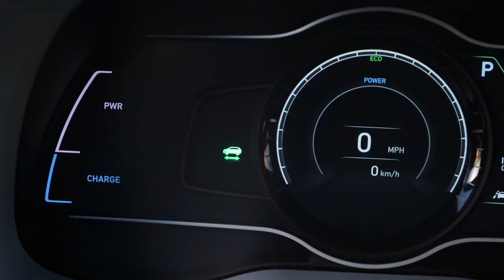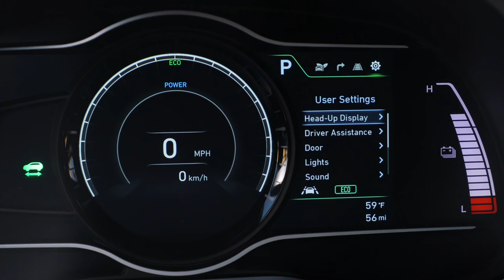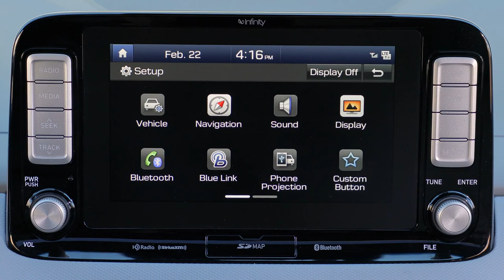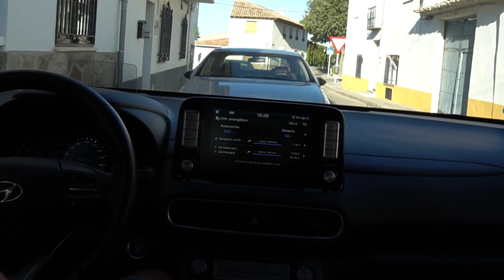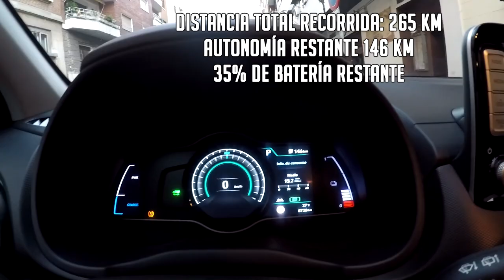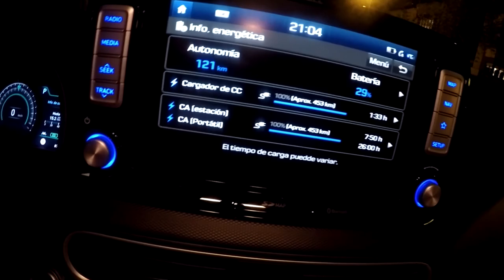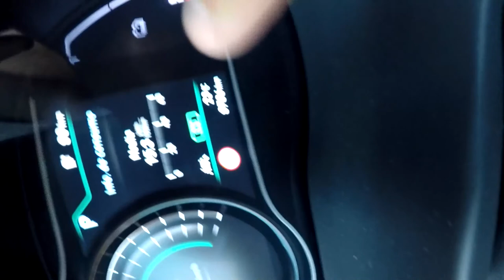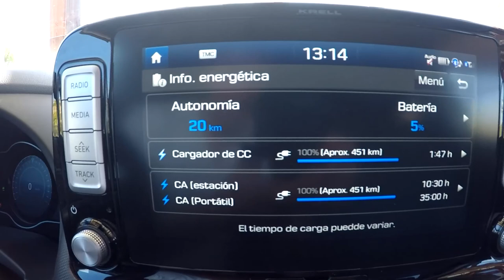¿Aguanta el Hyundai Kona EV eléctrico un día entero conduciendo?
➩ DESCRIPCIÓN --

Hyundai Kona EV: el eléctrico que te hará OLVIDARTE de la GASOLINA